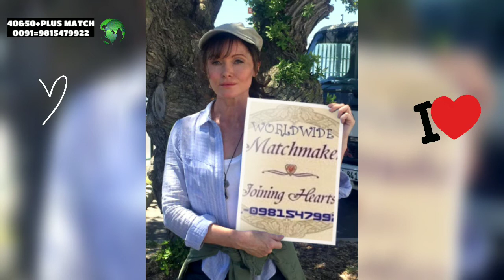MATURE WOMEN MAN WORLDWIDE FOR MARRIAGE/SECOND MATURE MARRIAGE/LATE MARRIAGES/SECOND LIFE PARTNER/